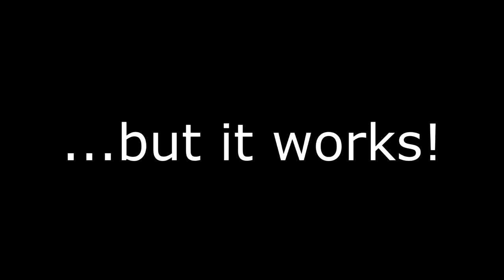The Odd Couple TU7T Version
TU7T stands for The Ultimate '70s Theme. This obscure '70s TV theme tune is so generic, it seems to go with the intro of almost any 1970s TV show.